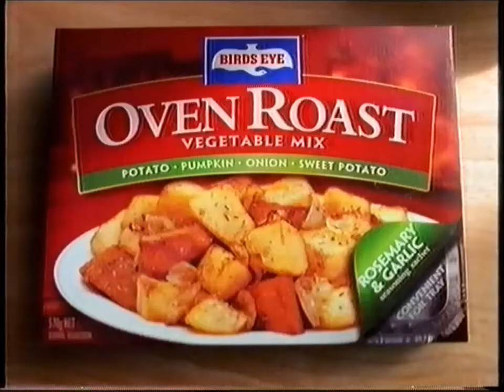TVC - Birds Eye: Oven Roast Vegetable Mix (2003)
Original Broadcast: ADS10 - Ten Adelaide
Broadcast Date: 2003
Source: VHS cassette
Format: PAL
Mode: SP
Audio: Mono